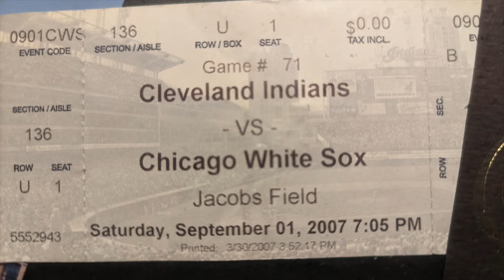Cleveland Indians National Anthem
Michael Fries, Tenor, performing the Star Spangled Banner live at the Cleveland Indians game on Saturday, September 1st, 2007 at Jacobs Field in Cleveland, OH. The Cleveland Indians faced the Chicago White Sox.